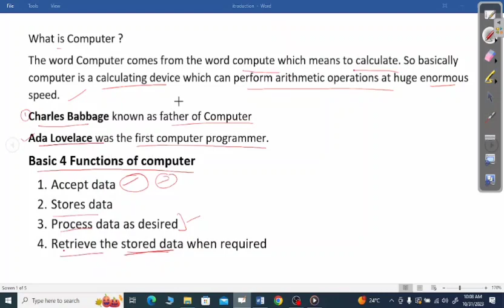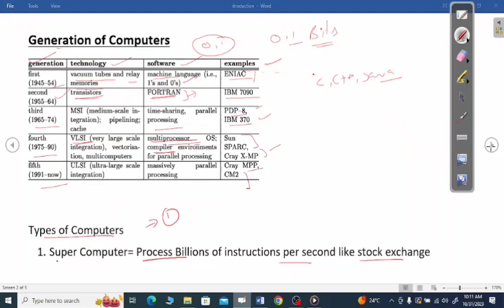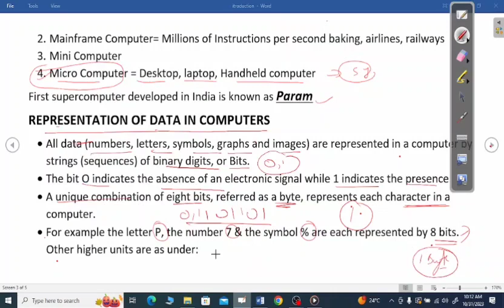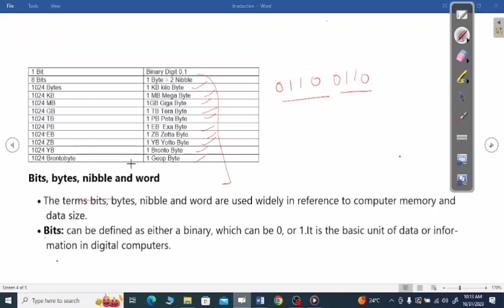Introduction to computer part 1, basic computer knowledge, state all type of exams